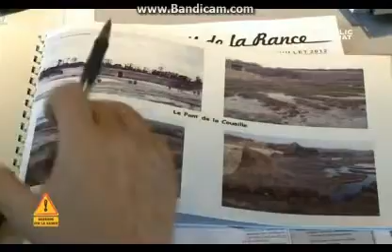Usine marémotrice de la Rance (3/4)